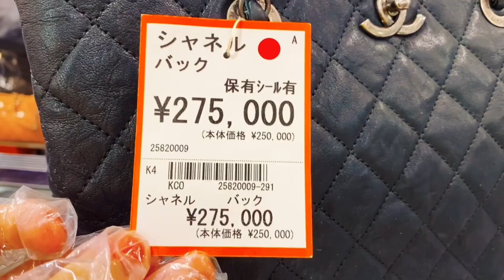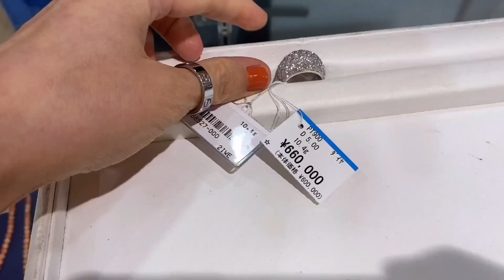Ukay Ukay Luxury Handbags | Silipin Natin Ang Maliit Na Bazaar Sa Chofu